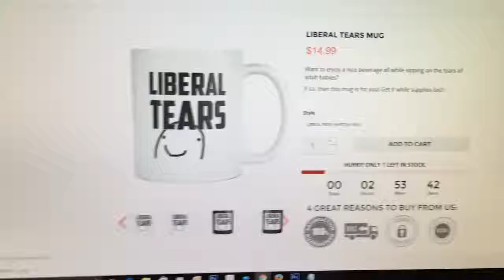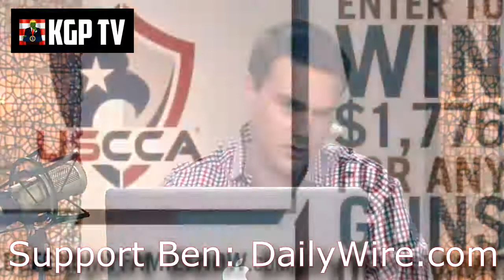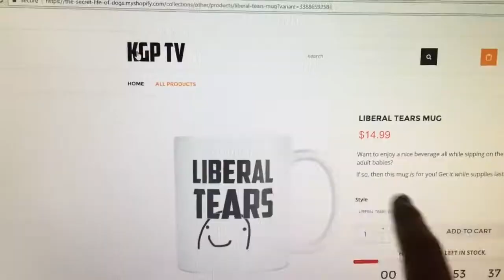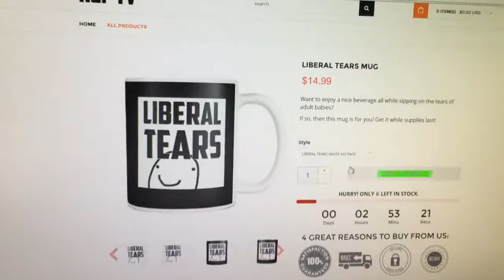Ben Shapiro ENDS CNN Over Bombshell Secret Video!!!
Liberal Tears Mug - Support Daily Wire - ben shapiro, ben shapiro 1 percent, ben shapiro 10 rules, ben shapiro 10 .

The Project Veritas video exposing CNN as propagating fake news regarding Trump and Russia led Ben Shapiro to hilariously rip CNN on getting utterly .

Why Trumpcare is bound to be a problem for Republicans, CNN fires its reporters, and Miley Cyrus tries to put the genie back in the bottle. This is .

BEN SHAPIRO Lets Loose On CNN GETTING EXPOSED by PROJECT VERITAS - MGTOW Welcome to the MGTOW classroom! Video Animation: Video credits .